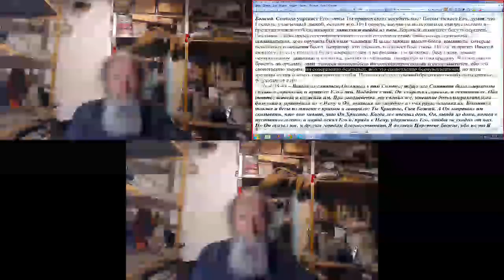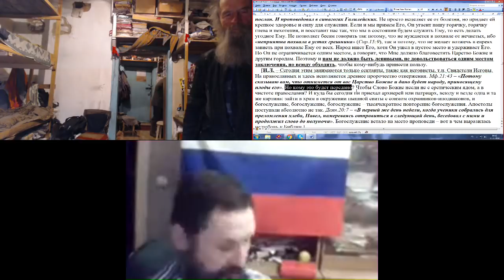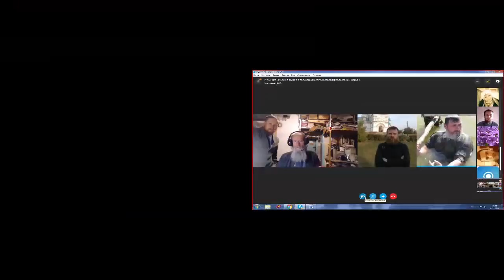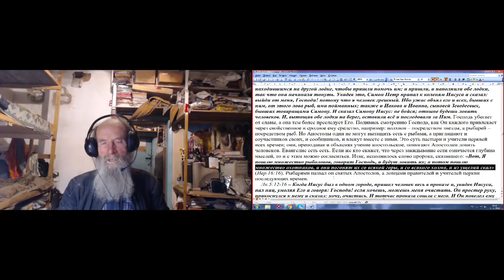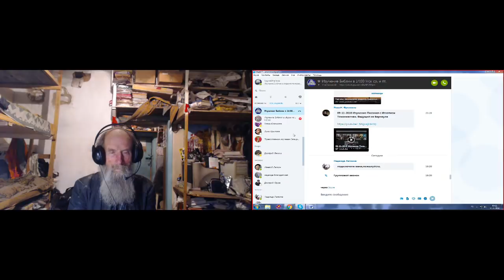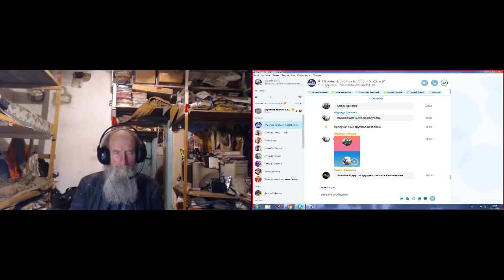Изучение святой Библии по скайпу. Лук. 4 гл. 11. 11. 2018